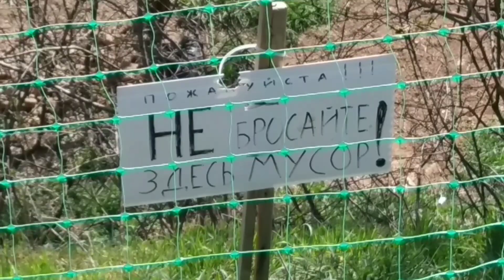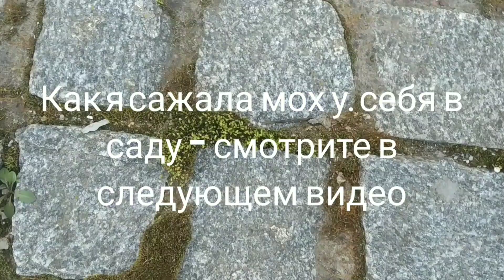В поисках мха для садовой дорожки.